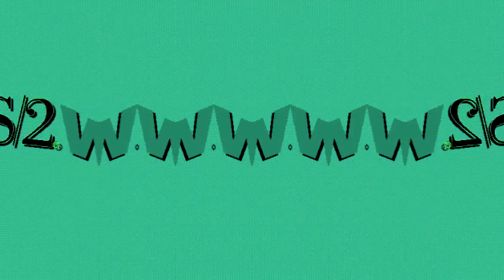CoNfUsIoNview 2 OS/2 Warp 4 Effects (Sponsored By Preview 1982 Effects) in W Major 144